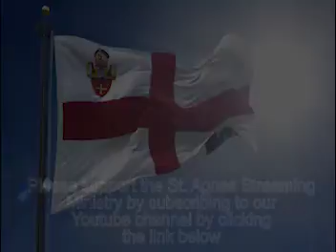St. Agnes Anglican Church - Patronal Festival 2010 (7:00am Service)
24th. Jan. 2010
**Uploaded from DVD**

Celebrating the Feast of St. Agnes, Virgin & Martyr (V.M) at St. Agnes Anglican Church, Grant's Town, New Providence, The Bahamas